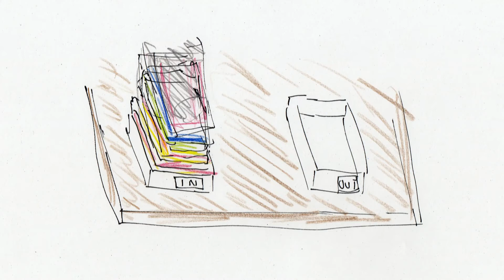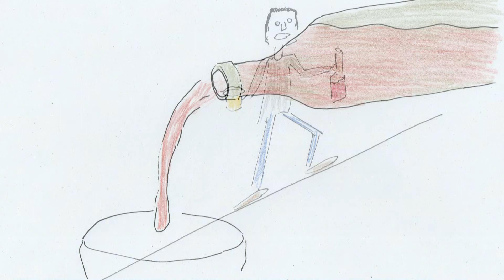Torsten Willner: Stabiler wenn ich schwanke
Dass Alkoholkonsum und Alkoholmissbrauch im Lockdown steigen, ist inzwischen auch statistisch belegt. Zu fühlen war es sowieso. „Stabiler wenn ich schwanke“ ist im Frühjahr 2020 entstanden, zuerst in englischer Sprache, die deutsche Fassung entstand im Herbst 2020. Die Mitteilung des Zentralinstituts für Seelische Gesundheit in Mannheim war Anlass, dieses Video zu machen. Leider kann ich weder zeichnen noch malen. Ich habe es trotzdem getan. Natürlich nicht völlig ohne Alkoholeinfluss.

Um auch das noch klarzustellen: Es geht nicht um eine Bagatellisierung des Alkoholkonsums oder eine Verurteilung der Betroffenen. Auch nicht um eine Kritik der pandemiebedingt verhängten Kontaktbeschränkungen. Es kommt vielmehr darauf an, solche Probleme zu sehen – und Hilfsangebote zu schaffen!